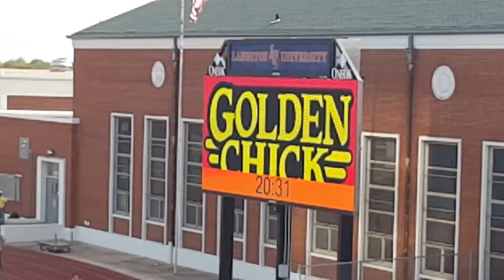L.U. Marching Pride Band Marching in the Stadium to "Mean ole Lion"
It's time for Homecoming yet again! 2015 was in full affect, and now i have some lost footage that i just recently recovered and decided to share it with all of you! This is the stadium entrance of the Marching Pride.